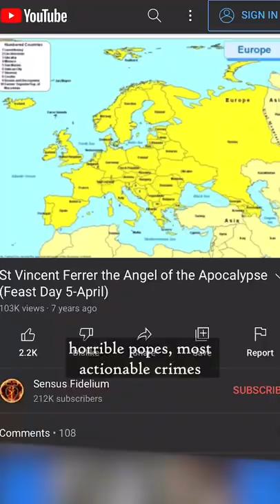The worst period in Christian history (St Vincent Ferrer)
Saint Vincent Ferrer was well known during the time of the Western Schism to preach the end times. He was known as "the Angel of the Apocalypse" and called by Jesus to proclaim repentance.

"Once humility is acquired, charity will come to life; a burning flame devouring the corruption of vice and filling the heart so full that there is no place for vanity."

O St. Vincent Ferrer, glorious apostle, worker of miracles, and our loving patron, who in thy lifetime didst convert so many sinners by preaching the Last Judgment.
Grant that we too, by meditating upon the Four Last Things, Death, Judgment, Heaven and Hell may be enabled to obtain from Almighty God through thine intercession the healing of all our spiritual maladies.

Amen.